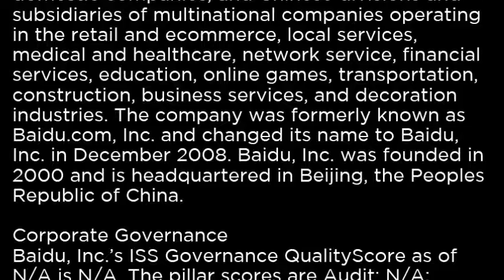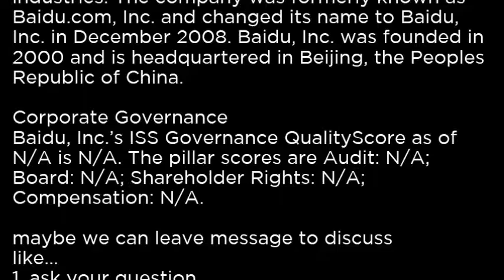BIDU Baidu, Inc BIDU buy or sell Buffett read basic